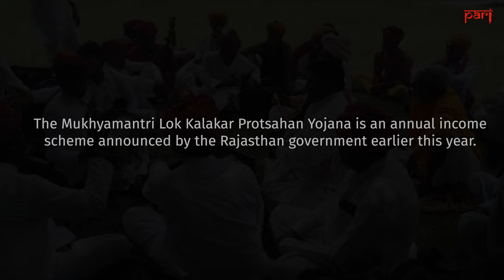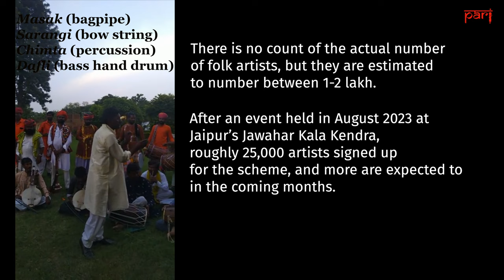In Focus: Folk Artists in Rajasthan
Performing artists like Manganiyars, Bahurupi and Terah Tali must wait for shows and events to earn through the year. A new scheme in Rajasthan guarantees 100 days of employment with the aim to rescue them from economic insecurity.